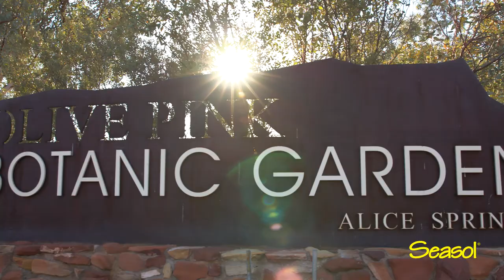Seasol Spring Carnival Garden Tour - The Olive Pink Botanical Gardens (Alice Springs, NT)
The Olive Pink Botanical gardens in Alice Springs features over 6000 species of plants that thrive in an unusually dry environment. One of the special things about this garden is its home to 40 rare or threatened species of plants. The garden boasts many walking trails offering spectacular views of the Alice Springs, Todd River and the MacDonnell ranges. The garden is well known for its excellent bird watching and wildlife.